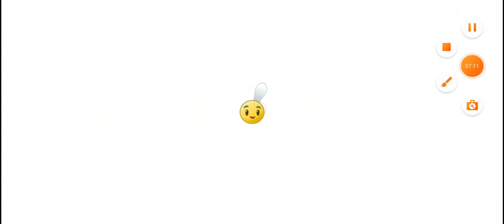PvZ 2 - Penny's Pursuit - Plow Through It #14